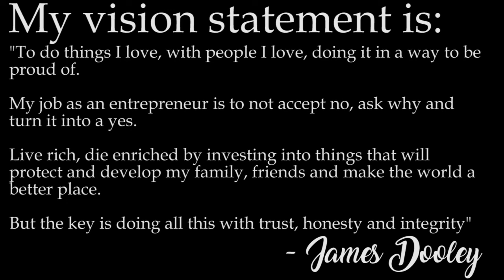Phuket, Thailand - November 2018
A trip to Phuket, Thailand with some of the best minds in the SEO Industry! Great weather, great people, great food. What more could a man want?